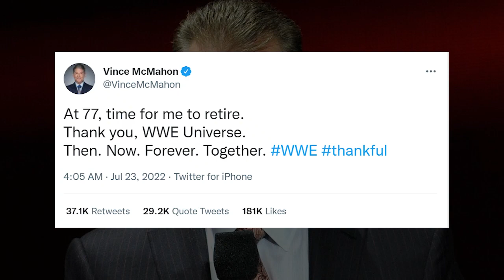Triple H New Head of Creative...Jonathan Gresham and Tully Blanchard Gone from AEW...Wrestling News